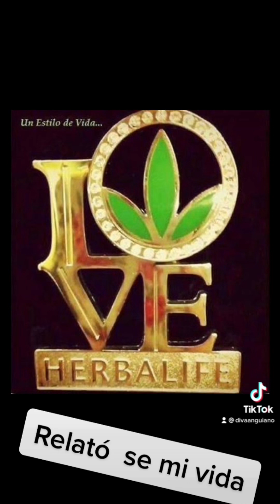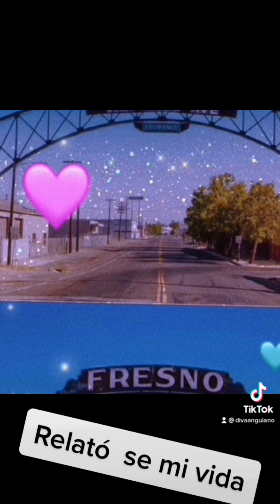Relató de mi vida misicanal